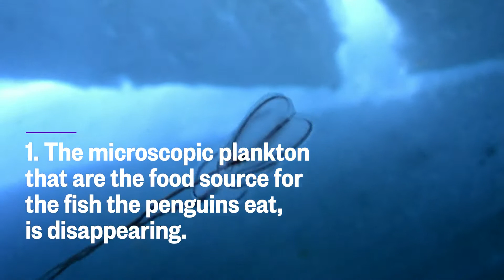Are Penguins Eating Enough? | Mach | NBC News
Polar bears aren’t the only animals feeling the devastating effects of climate change. Emperor penguins are fast declining in population too, and a group of scientists is trying to find out if these tuxedoed birds are getting enough to eat.